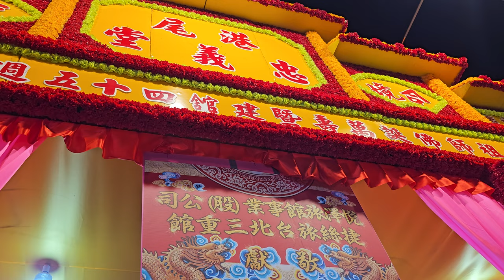【佑宇企業 聯合麻豆鼓＆港尾忠義堂-達摩祖師 神將＆達摩祖師 聖駕】~113三重港尾忠義堂金獅團達摩祖師佛誕暨建舘45週年平安遶境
佑宇企業 聯合麻豆鼓＆港尾忠義堂-達摩祖師 神將＆達摩祖師 聖駕